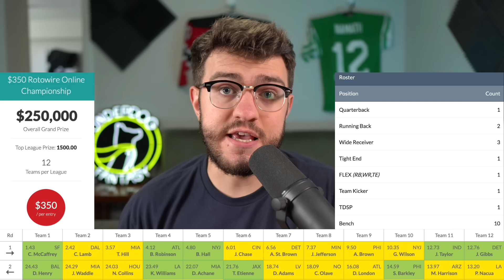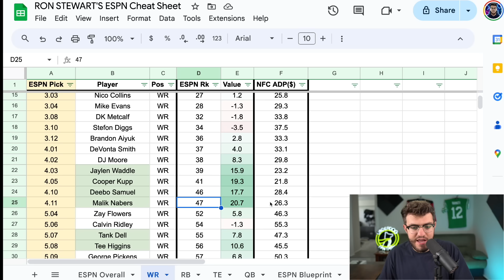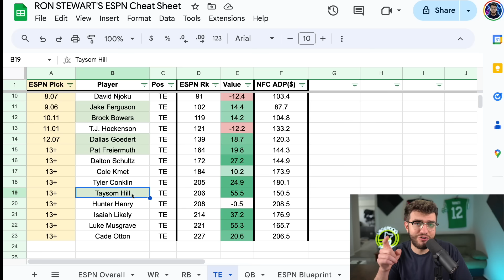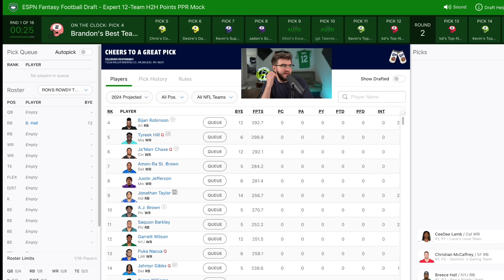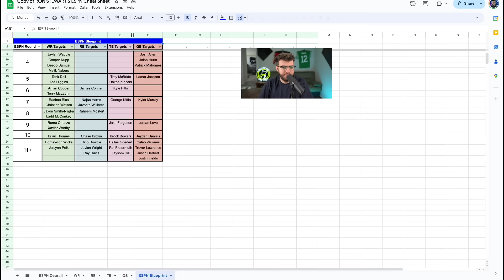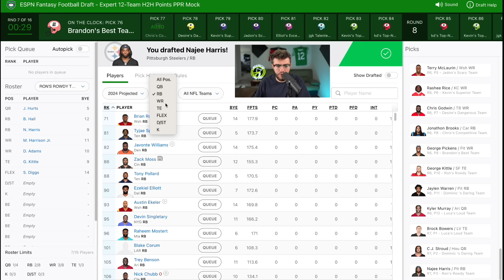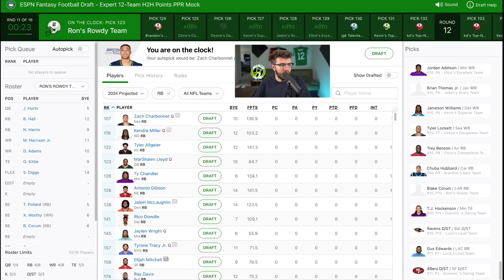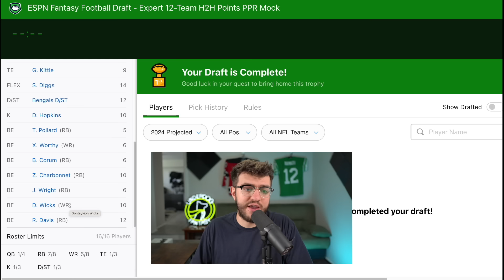How to Win Your ESPN Fantasy Football League in 2024 (PPR Mock Draft)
Time Stamps:
Intro (0:00)
Using High Stakes ADP to Win Your League (0:40)
WR Strategy (3:15)
RB Strategy (8:50)
QB & TE Strategy (11:45)
The Blueprint (14:35)
ESPN Mock (15:35)